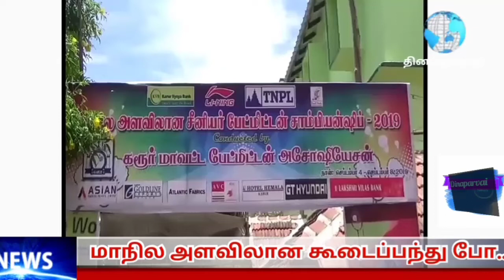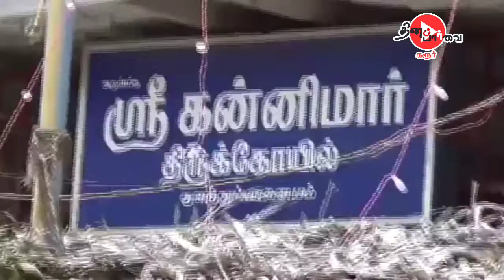செய்தி சுருக்கம் || 05-09-2019 || மாவட்ட செய்திகள்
கரூர் மாவட்டத்தில் நடைபெற்ற முக்கிய நிகழ்வுகள் மிக சுருக்கமாக மாவட்ட செய்திகள் தொகுப்பு